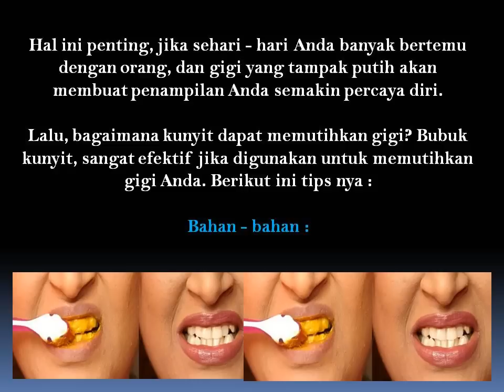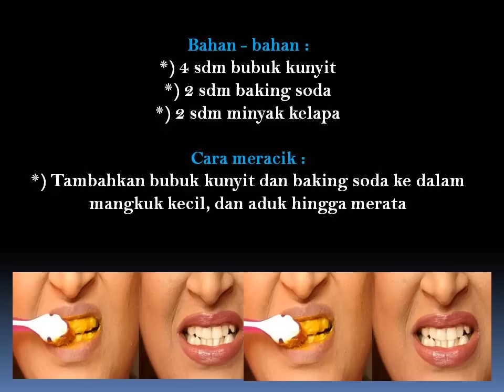Kunyit Putihkan Gigi Anda Hanya Dalam 5 Menit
Selain pergi ke dokter gigi, Anda dapat memutihkan gigi dengan menggunakan kunyit. Kunyit adalah salah satu rempah - rempah di Indonesia, yang seringkali digunakan sebagai pengobatan alami dan salah satunya adalah memutihkan gigi secara alami.